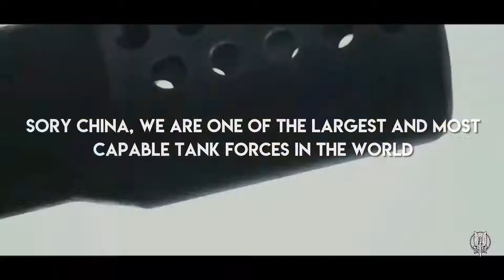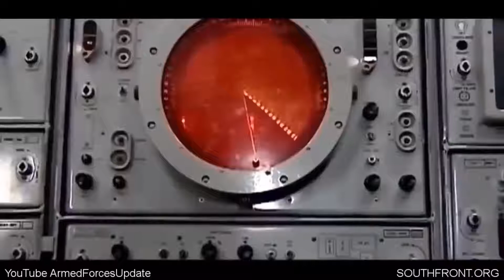Sory China, We are one of the LARGEST and MOST CAPABLE tank forces in the world